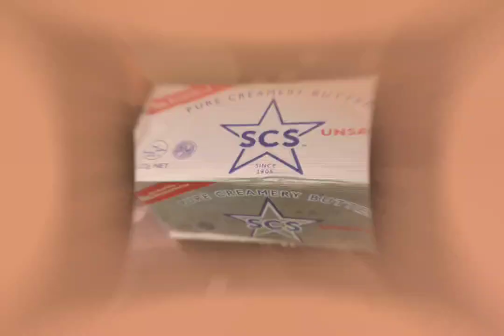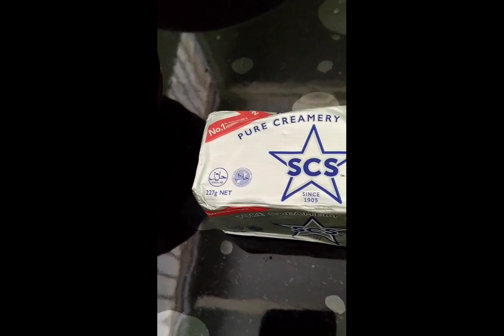Fried brown rice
Masarap(delicious )
Pleasure, to watch the video.
Thanks so much (maraming salamat po)